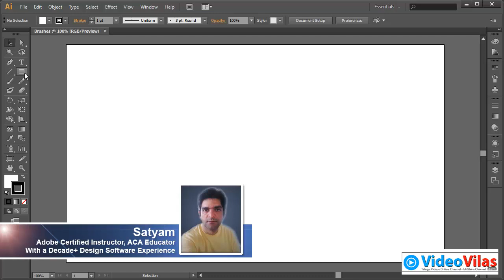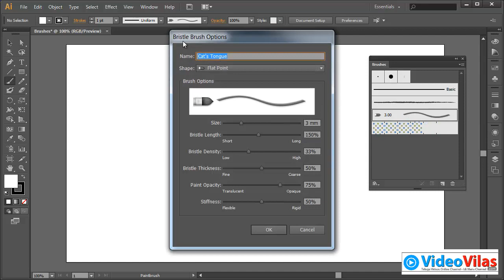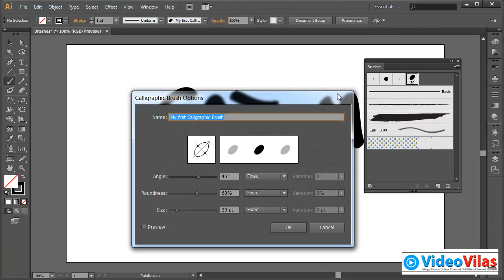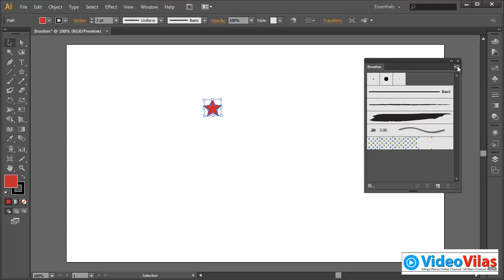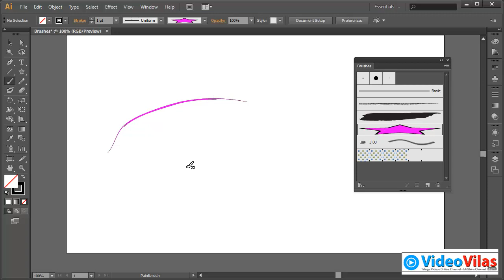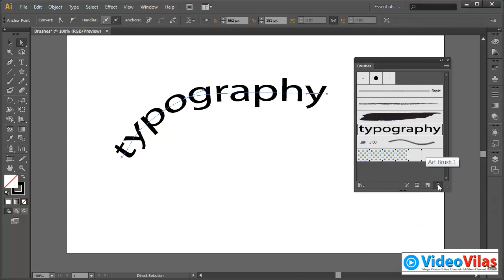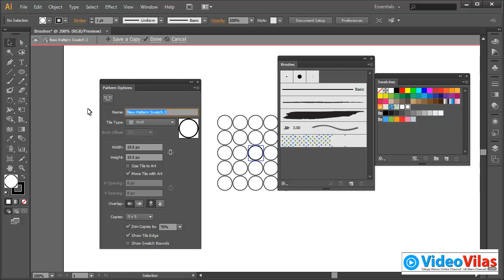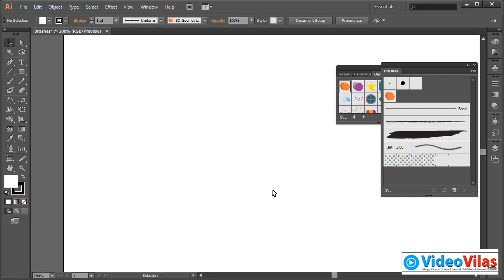Adobe Illustrator CS6 Tutorial (Telugu) - 19 - BRUSHES | Best for Graphic Designers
Best Telugu Tutorials. Adobe Illustrator CS6 Tutorial (Telugu) - brushes | Best for Graphic Designers. Adobe Illustrator Tutorials in Telugu. Best telugu tutorials & best telugu software training free.
VideoVilas.con dreams for FREE Education to Anyone, Anywhere & Anytime. I strive best to create best educational videos in the following domains:

01. Software & Windows Tutorials
02. Computers & Technology
03. K-12 Education
04. Higher Education
05. Indian Exams (UPSC, SSC, Bank & Railway Exams)
06. Success & Personality Development (Self-Help)
07. Multimedia (CG, VFX, Animation & Gaming)
08. Filmmaking
09. MBA & Business
10. Online Business & Ways to Make Money
11. Programming & App Development
12. E-Learning Development
13. Fine Arts (Drawing, Design, Sculpting, Painting etc.)
14. Biology & Life Sciences
15. Medical, Health & Fitness
16. Agriculture
17. Web Apps & Google Apps Tutorials
18. Reviews (App Reviews, Book Reviews & Product Reviews)
19. Learning Languages and
20. Many more..

Happy Learning!

Satyanivaas | Founder.